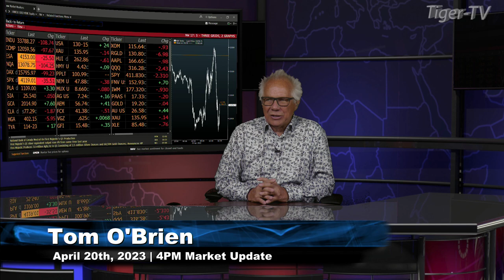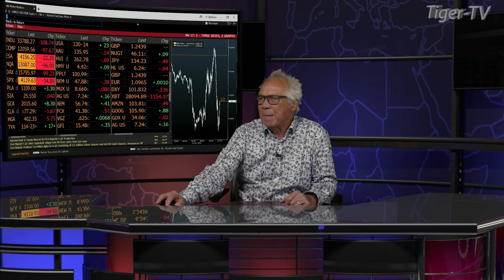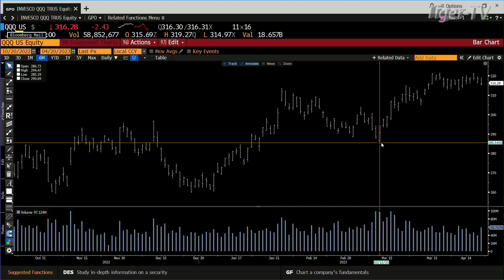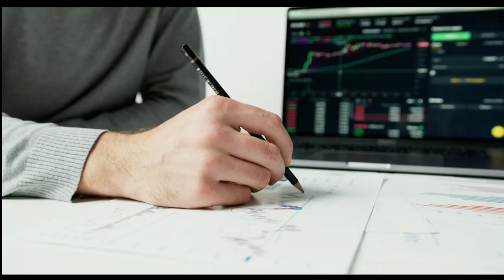April 20th, 4PM ET Market Update on TFNN - 2023